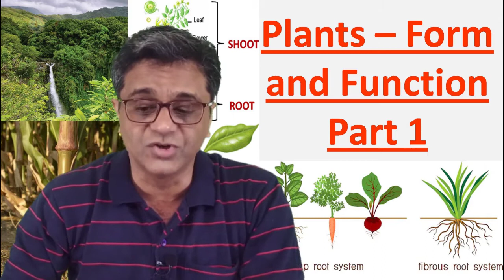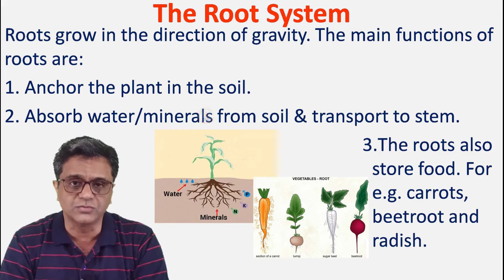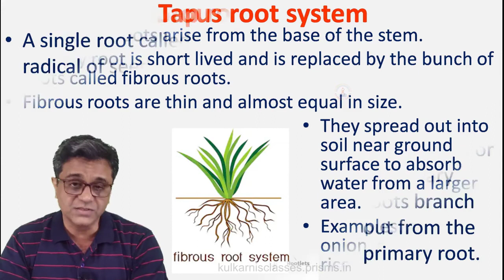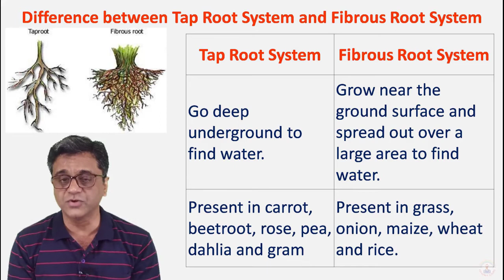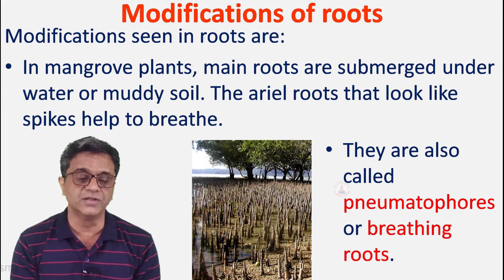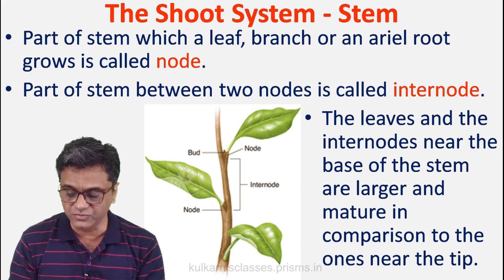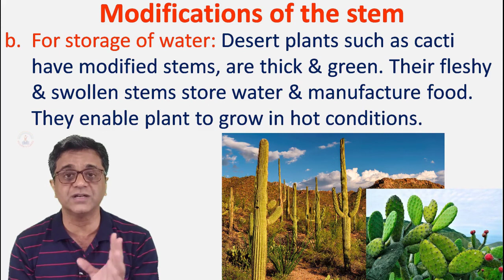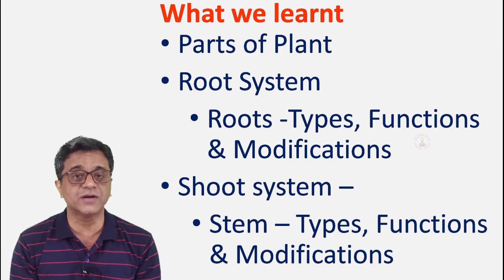STD 6 Plants - Form & Function Part 1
In this part of the chapter, we are going to learn about,
Plants
Parts of Plant
Root System
Roots -Types, Functions & Modifications
Shoot system –
Stem – Types, Functions & Modifications